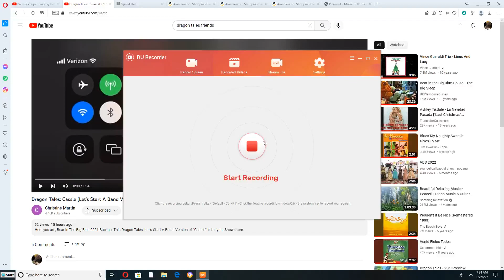Emily and Teddy dancing to "Cassie"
This Song is from Dragon Tales: Let's Start A Band (2003) Request by @christine69355